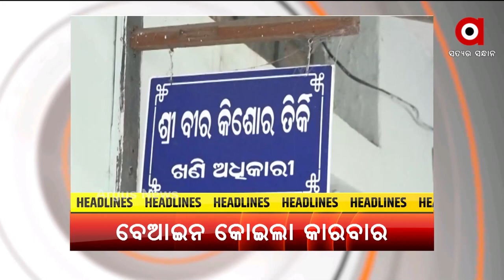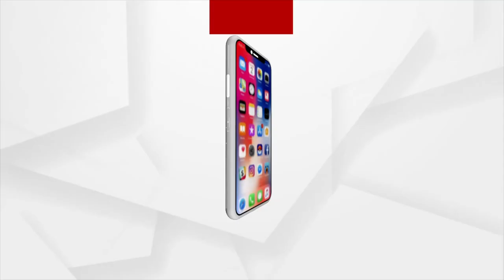HEADLINES 4 PM | 18 OCT 2021 | Argus News